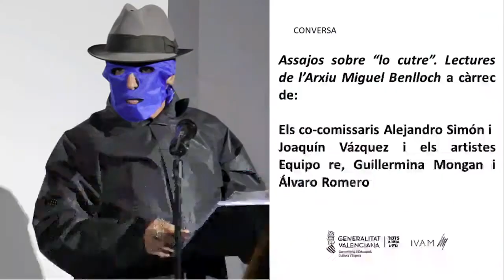Presentació de l'exposició 'Assajos sobre "lo cutre". Lectures de l’Arxiu Miguel Benlloch'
Aquesta exposició reuneix i presenta treballs del «performancer», poeta i activista polític i cultural Miguel Benlloch (Loja, 1954- Sevilla, 2018) en forma d’accions, fotografies, llibres, profundes, discursos o pancartes, que es despleguen en la seua relació amb altres obres presentades pels autors Equipo re, Julio Jara, Guillermina Mongan, Álvaro Romero, María Salgado i Fran MM Cabeza de Vaca.

Les accions, textos, l’activitat política i estètica de Benlloch es conforma des de finals dels anys 80, que inicia les seues actuacions amb el Cutre Chou, com un espai singular per a llegir i entendre ho desenvolupe de l’art i ho activisme estètic, polític i social en l’Estat espanyol de canvi de segle que va posar el centre dels discursos ho debat i qüestionament de les categories binàries i heterocentradas.

El títol d’aquesta exposició, Assajos sobre «lo cutre», ret homenatge a un moment de condensació en el qual la militància política comença a assajar amb el cos i la veu, i a convertir «lo cutre» en una eina dissident de la norma i de desacatament a la forma.

Presentació a càrrec dels comissaris de la mostra:

Mar Villaespesa
Des de la dècada de 1980 treballa en la crítica d’art i comissariat independent. Cofundadora i directora de la revista Arena, ha dut a terme nombrosos projectes expositius, i de 2001 a 2015 ha format part de l’equip de direcció del programa arteypensamiento de la UNIA-Universitat Internacional d’Andalusia.

Joaquín Vázquez
En les dècades de 1970 i 1980 milita en el Moviment Comunista i impulsa la creació del Front d’Alliberament Homosexual d’Andalusia (FLHA) i els moviments antiOTAN. Des del seu origen en 1988, al costat de Miguel Benlloch membre fundador de BNV produccions, des d’on organitzen, coordinen i produeixen exposicions, projectes, publicacions o programes de cinema i vídeo. De 2001 a 2015 coordina i produeix el programa UNIA arteypensamiento de la Universitat Internacional d’Andalusia. En 2006, participa en la formació de la Plataforma de Reflexió sobre Polítiques Culturals (PRPC), Sevilla.

Alejandro Simón
Investigador, artista i professor en la Facultat de Belles arts de Salamanca. Ha format part dels grups d’investigació I+D MINECO «Visualitats crítiques: ecologies culturals i investigacions del comú» i «Visualitats crítiques: re-escriptura de les narratives a través de les imatges» amb sede en la Universitat Complutense de Madrid. Realitza una investigació sobre el «performer» Miguel Benlloch, el Centre d’Estudis del Museu Nacional Centre d’Art Reina Sofia.